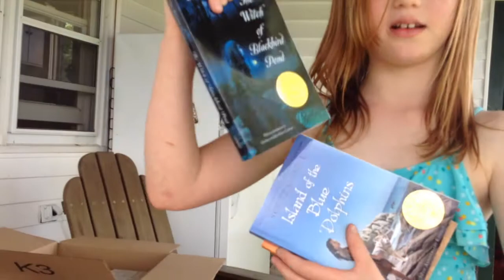July 2014 in Holland, MI, Stow, OH and Cooperstown, NY